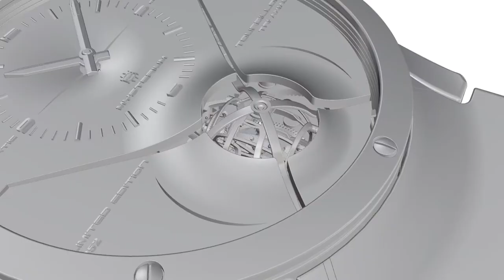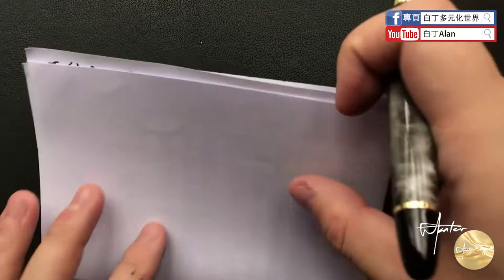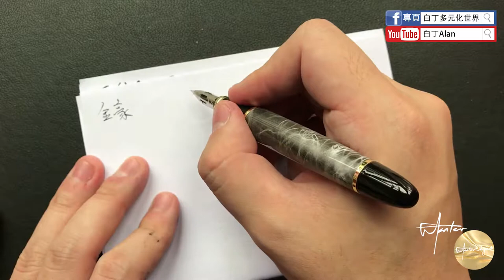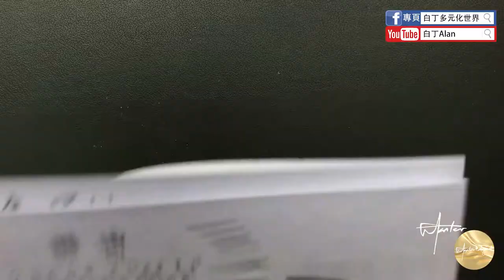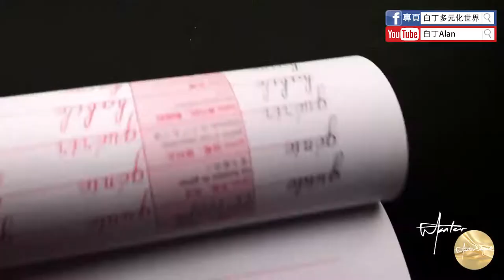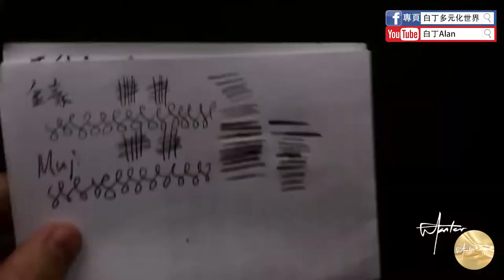Fountain pen review鋼筆評論 15 Jinhao xZebra 金豪改班馬 G尖